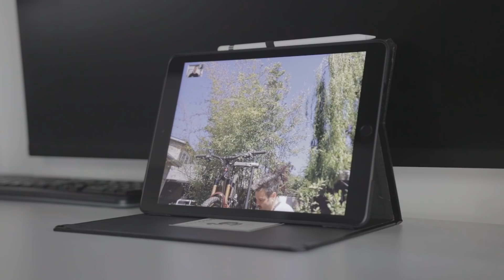DIALED S2-EP6: Setting Up the New Fox 36 Fork | Q&A with Jordi Cortes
We asked for your questions on Instagram, and Jordi answered them here while installing the new 36 fork on his Santa Cruz Tallboy.